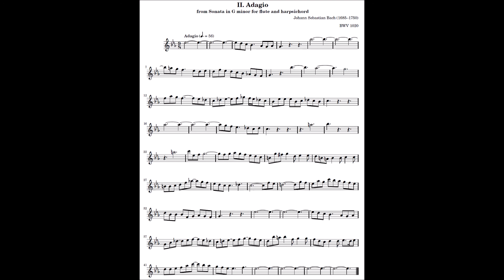J. S. Bach Adagio from Sonata in G minor for flute and harpsichord Play-along accompaniment